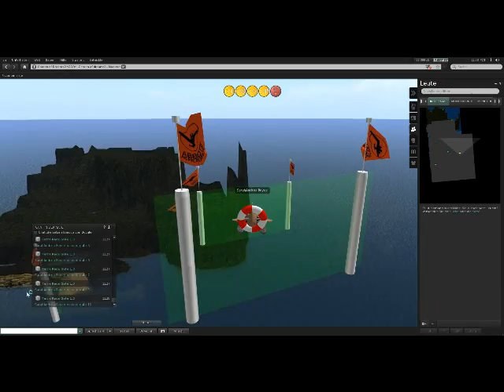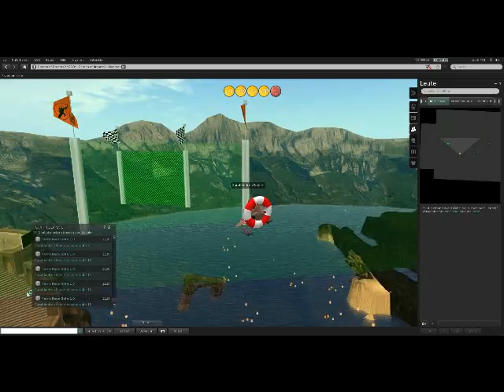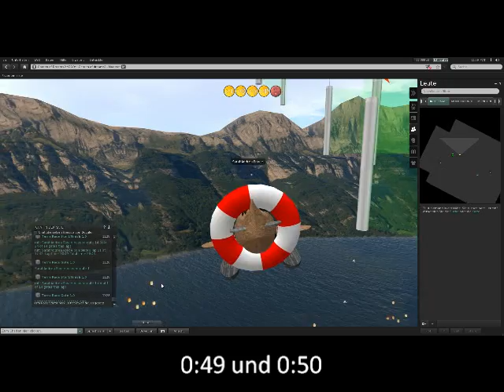Second Life - Trainingsrunde "Mieser Flieger"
Training für Fliegerrennen in Second Life